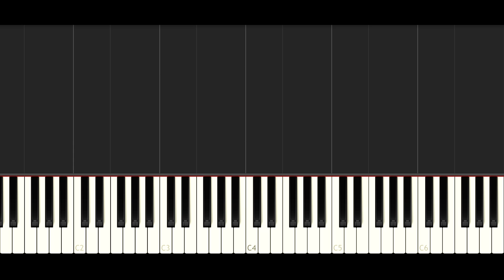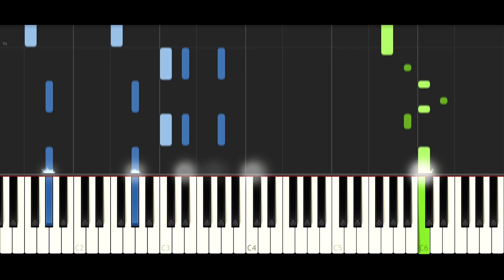Defqwop - Heart Afire (feat. Strix) - PIANO TUTORIAL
Beginner? Try this new app